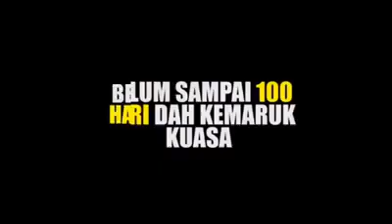HOT! Rakaman Perbualan Ainina Mahu 'LANGGAR' Mukhriz.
Sebahagian daripada rakaman perbualan dipercayai salah seorangnya merupakan Ketua Srikandi PPBM, Ainina yg menjadi isu panas akhir2 ini.